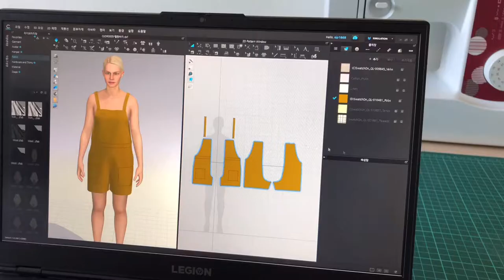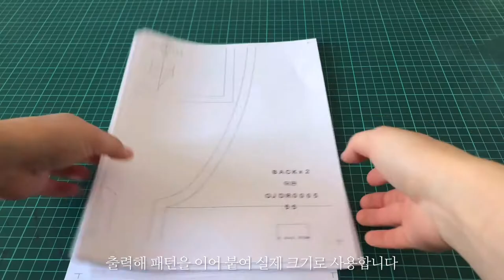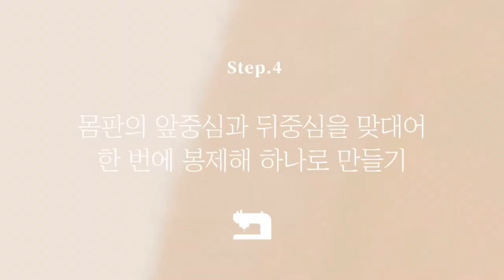Making a comfortable JUMPSUIT in 2 hours! +PDF pattern(OJDR0005)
Hello, I'm Jay! I made a cute jumpsuit that can be easily worn over a T-shirt in spring and summer!
It is not difficult to make, so it is an easy project that is recommended even for beginners.
Let's make a 'sustainable wardrobe' together with me!